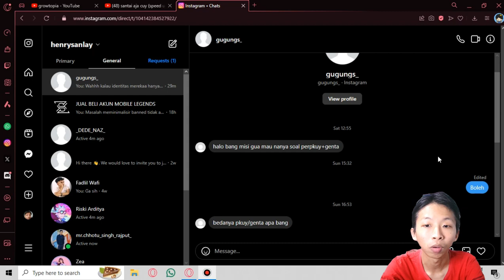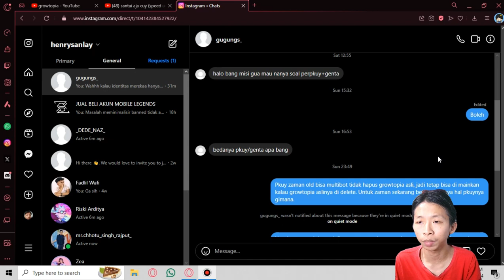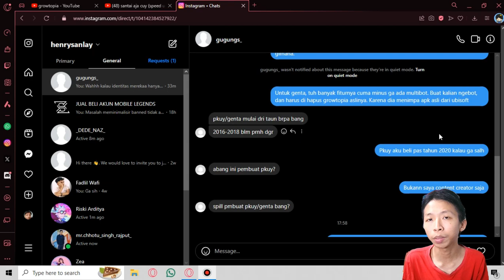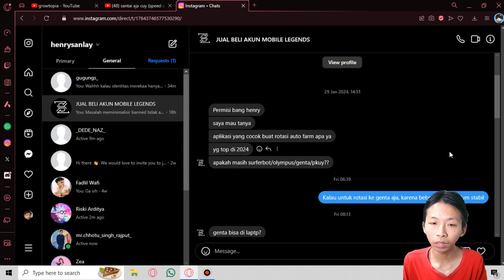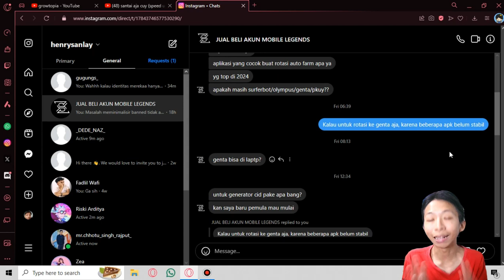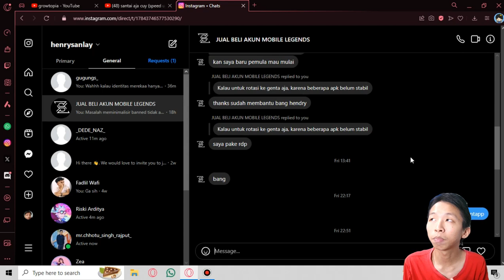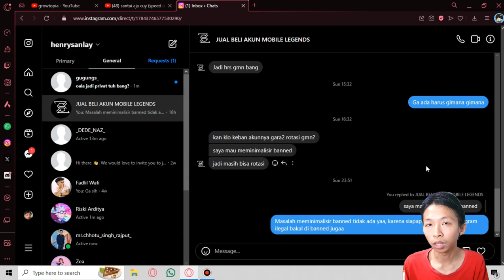Bales DM Instagram - Growtopia